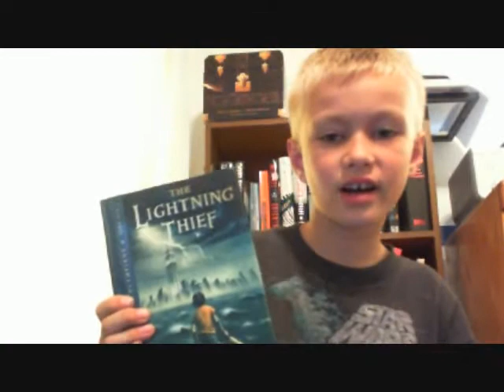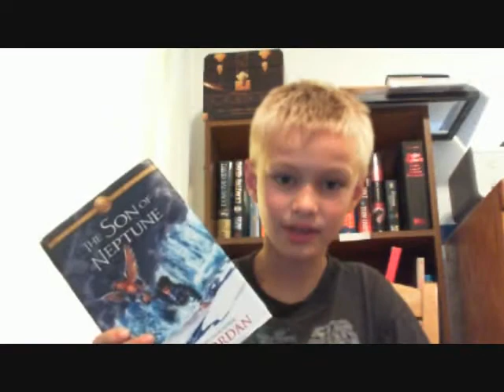Calvin Reviews the Percy Jackson series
My son loves the Percy Jackson and the Olympians series / The Heroes of Olympus series by Rick Riordan and decided to share his thoughts. :)